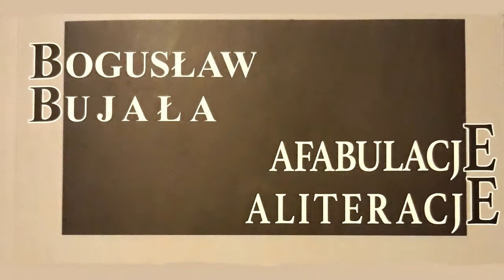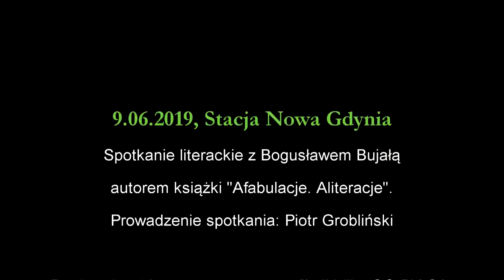Afabulacje. Aliteracje - spotkanie z autorem 9.06.2019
Rejestracja spotkania z Bogusławem Bujałą - autorem książki "Afabulacje. Aliteracje", które odbyło się w Stacji Nowa Gdynia (między Łodzią, a Zgierzem), a które poprowadził Piotr Grobliński.
mgfilmiki 2019 lic. CC-BY-SA.